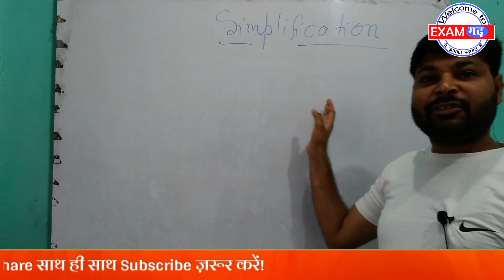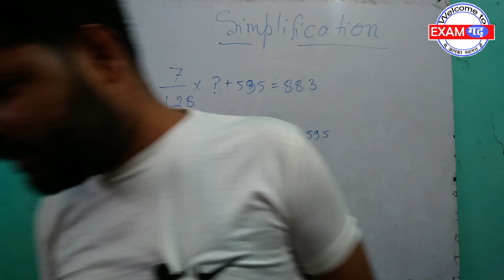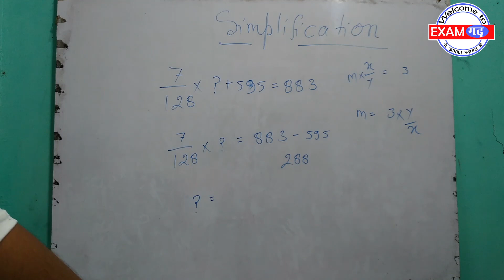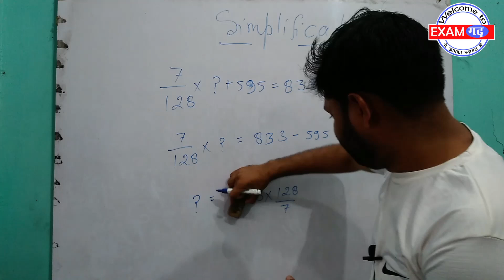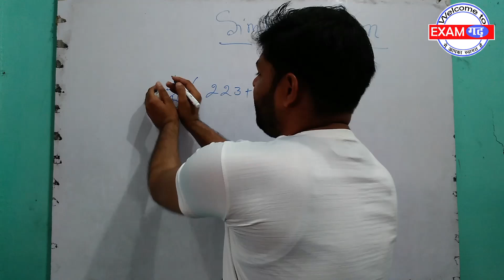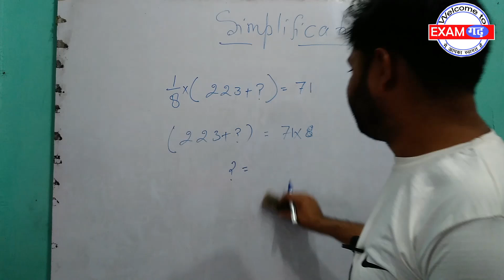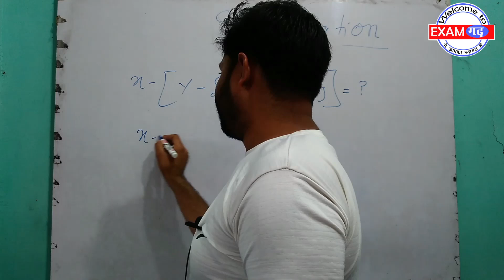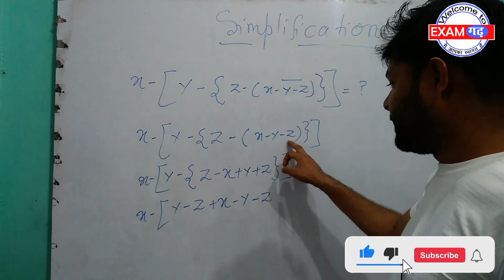simplification (सरलीकरण)part-7..basic concept for.SSC ..VDO..LEKHPAL..CONSTABLE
Examगढ़ Railway group d
Group d reasoning
Railway exam
rrb group d current static GK bsa class
group d reasoning paper 2022 bsa class
wifistudy 2.0
Khan GS Research Centre
Maths Magic
maths masti
UTKARSH CLASSES JODHPUR
EDU TERIA